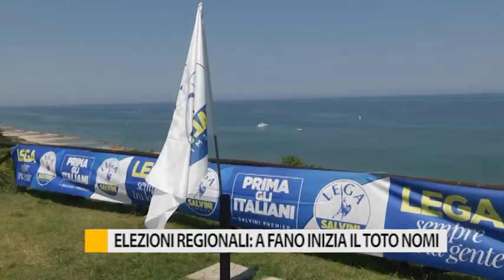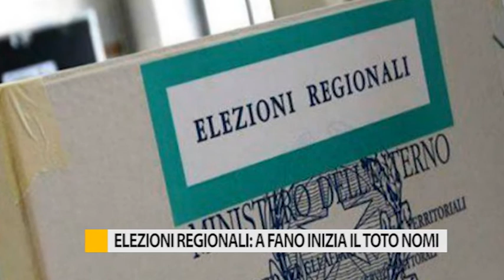Elezioni regionali: a Fano inizia il toto nomi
A due mesi dalle elezioni regionali anche a Fano è iniziato il toto nomi. Mentre il PD ha confermato Renato Claudio Minardi, la Lega ha 11 candidature ma solo 7 entreranno in lista. Intanto una parte del centrodestra corteggia il sindaco di Colli al Metauro Stefano Aguzzi.